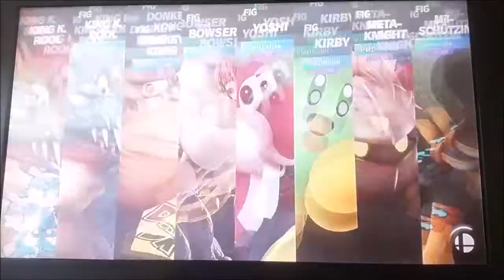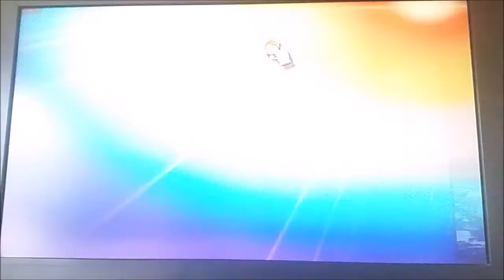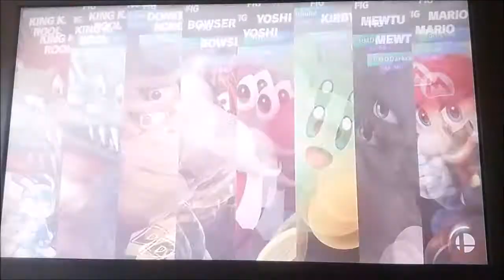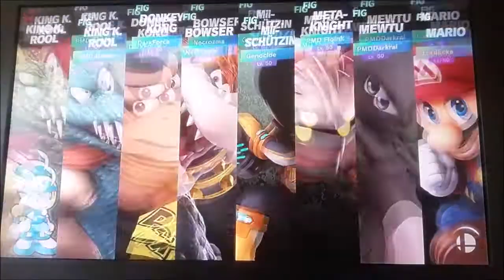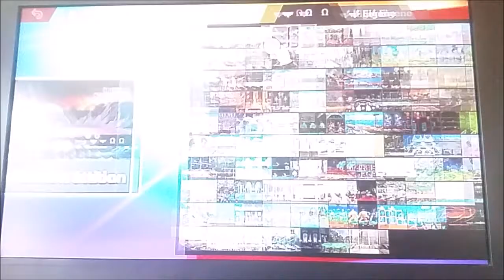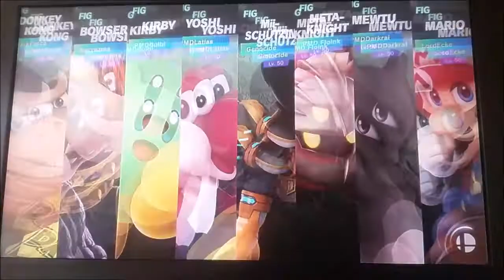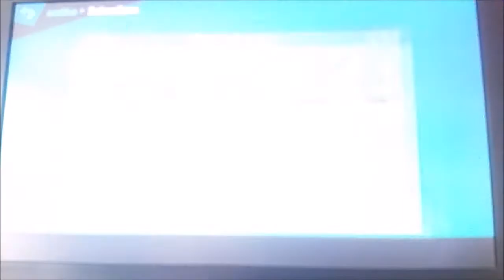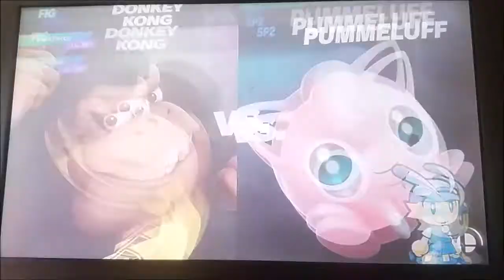Das zweite Amiibo-Königsturnier!: Super Smash Bros Ultimate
Unterstützt mich gerne mit einem Like oder Abo und checkt meine Kollegen aus. Alle Rechte an die Musik liegen je nach Video bei Nintendo, Dmoll, Kamex, Nick Nitro, RednasVGM, GlitchxCity, Vertrom, Ross Budgen-Music Nevan Dove, Xontron, Brotad, Sheddy, Glaf Glorf, Fᴇɴɪx Aʀᴋ Aɴɢᴇʟᴜs, dunkelicht, Emdasche, Video Game Remixes, Pikabata und Toby Fox(Download